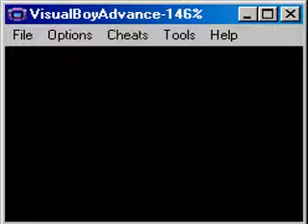pokemon emerald solo run part 34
in this episode we finish the victory road and stall for time.
check me out on twitter obliion6